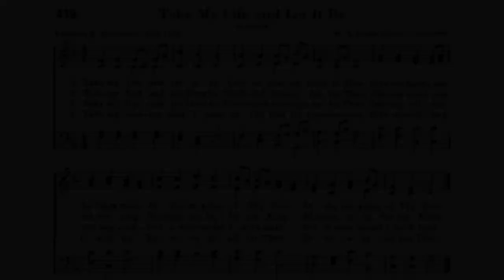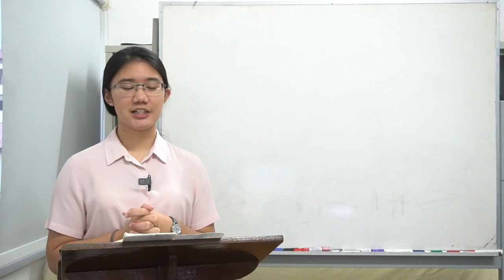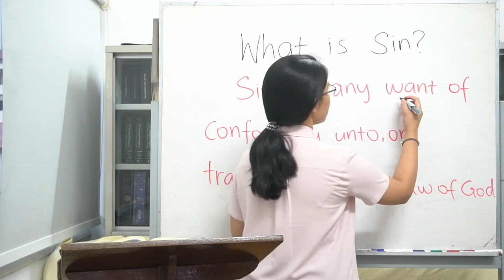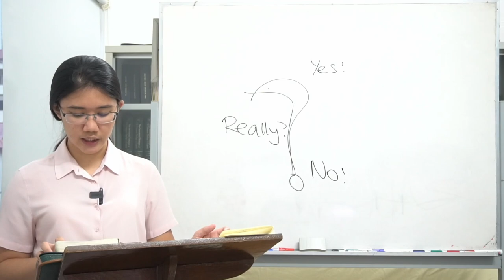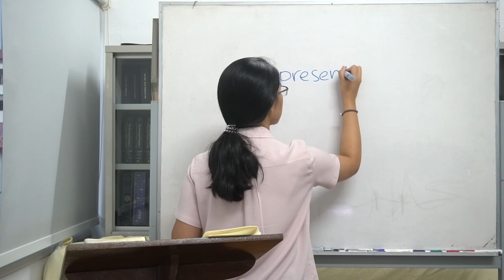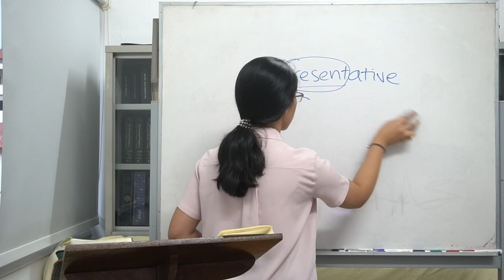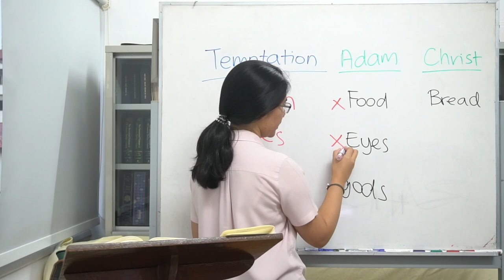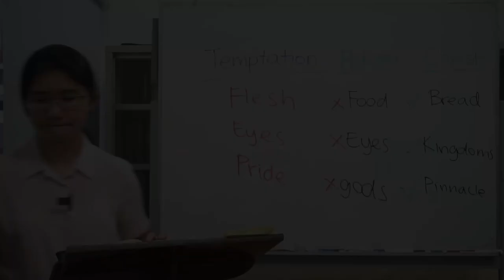[Basic Doctrines: Knowing Man] Lecture #7